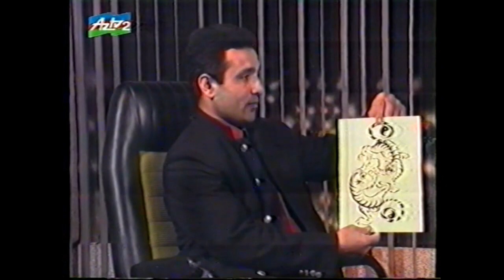Zahid Valiyev ile müsahibe uşu 2001-ci il